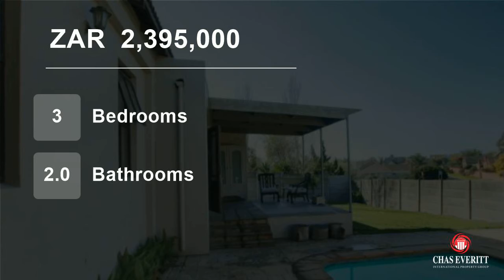3 Bedroom House For Sale in Uitzicht, Durbanville, Western Cape, South Africa for ZAR 2,395,000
Situated in the upmarket suburb of Uitzicht this family home will ensure loads of memories and a lifetime of joy.
Upon entering the foyer, you are welcomed by a private left wing with bedrooms and a entertainers dream to the right hand side.

Right hand side -
The extensive open plan living area (with fireplace) and the braa...